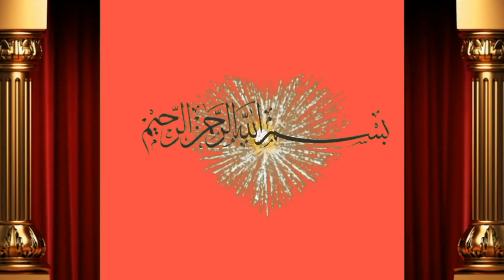Pure Sahiwal ki taza sui Cow for sale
Dosto ap ko is video main bate ge pure sahiwal ki cow taza sui hai hai is k sath bachi hai abi iska milk 12 se13 letter ho raha hai dasi cow hai achi video hi or humre channel ko subscribe or bell icone ko press  kre apne frinds k sath facebook or whatsapp k groups main share kreویڈیو شیٸر کریں